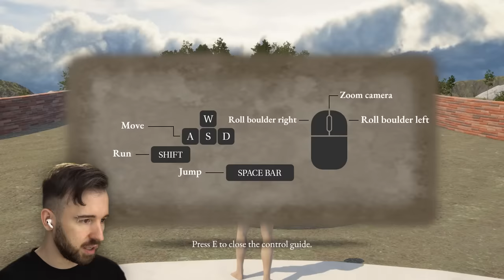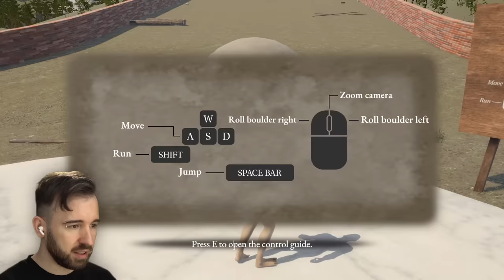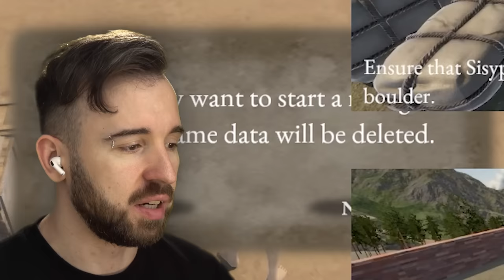СМОГУ ЛИ Я ЗАКАТИТЬ ВАЛУН НА ГОРУ?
Играем в A Game About Sisyphus Серия 1, где я качу огромный валун на гору.